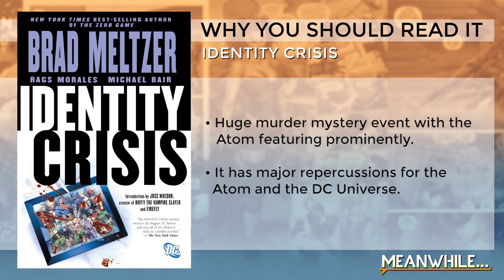How to start reading The Atom comics | Meanwhile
Brandon Routh is taking on the role of Ray Palmer on the third season of The CW show, Arrow, and we're getting watch him become the size shifting hero, The Atom. But how did the character The Atom come to be and where do you start when you want to read his comics? In this week's episode, Nathan dives into the back story of the character and gives great places to start reading. He also lets you know how to jump into current stories.

WatchworksStudios.com